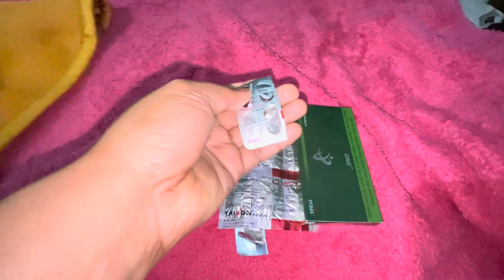কান্দি কান্দি গলো Doctor 👨‍⚕️ওচৰত /কি কৰো উপাই নাই ৰোজা ভাঙি দিলো😢/আচলতে হৈছে কি মোৰ 😞/